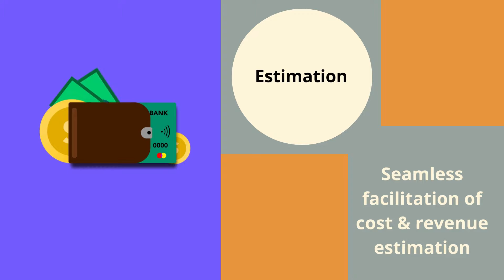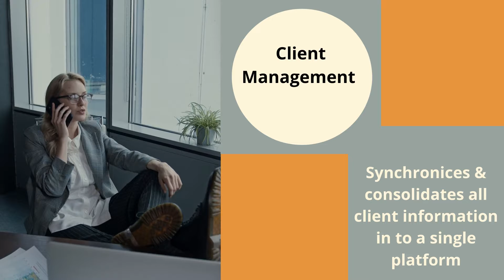Shutdown Maintenence Services WLL Selected MCA-eBiz ERP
MCA-eBiz is a technologically advanced ERP system, specially built for internet-enabled environment with provision for integration and collaboration with supply chain partners and customer portals.